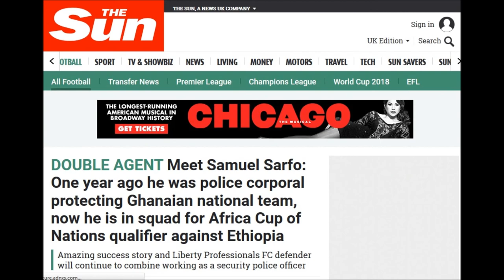Samuel Sarfo || Ghana National Team Centre/Right Back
DOB: August 12, 1990
Current Club: Liberty Professionals - Ghana Premier League